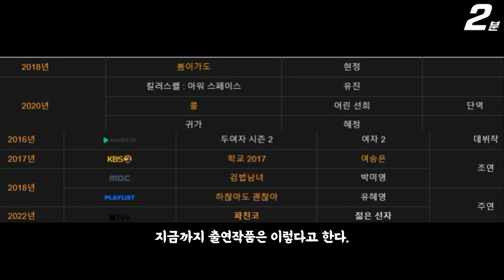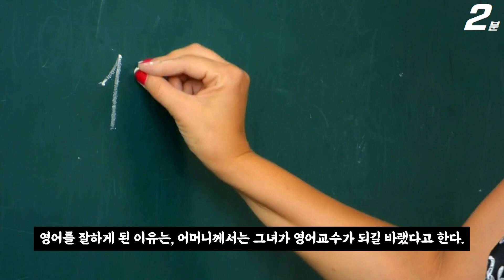파친코 김민하를 좋아하면 알아야 할 10가지 사실 Minha Kim / Pachinko パチンコ 柏青哥 Apple Original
파친코 애플티비+ 윤여정 이민호